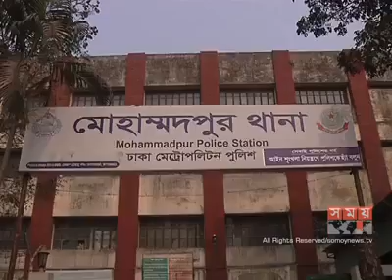Bangladesh Bank official recalls 'torture by cop'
What does a commoner do when a policeman, who is oath-bound to provide security to people, points his gun at him to squeeze money out of his pocket?
Have nothing to do other than feeling utterly helpless. Golam Rabby, an assistant director of Bangladesh Bank, learnt it the hard way.